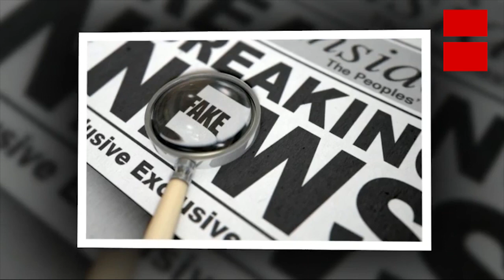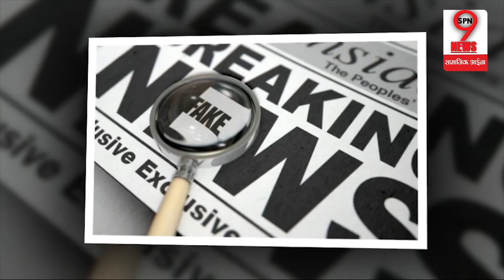फेक न्यूज चलाने वाला और PM Modi के बीच का हुआ पर्दाफाश, खुली पोल | Fake News Order